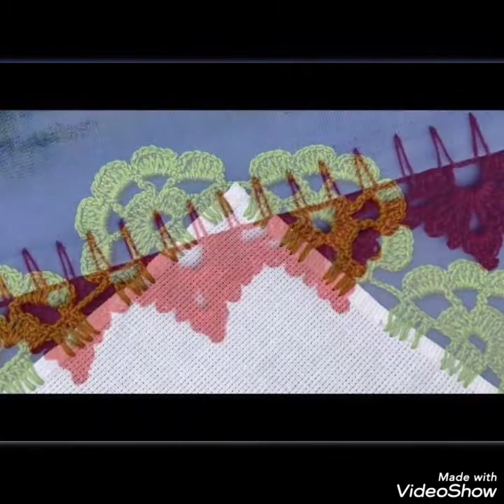Elegant And Beautiful Hand Crochet Lace Patterns For Table Clothes